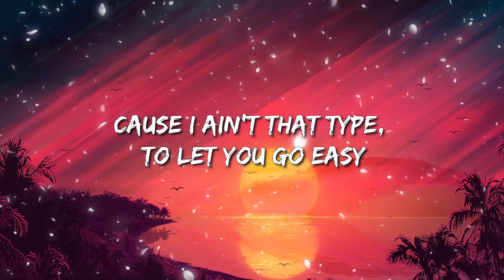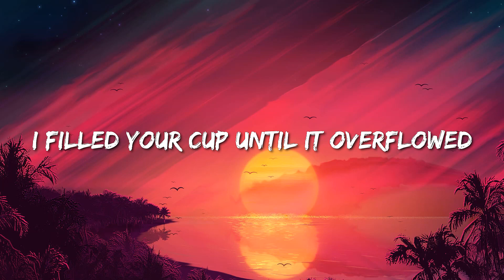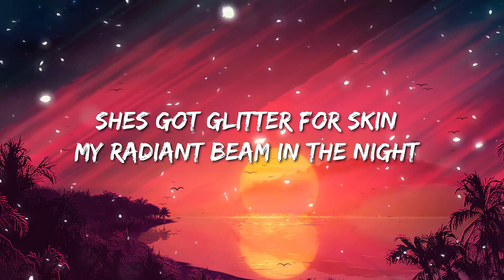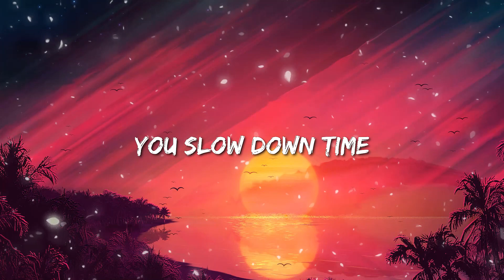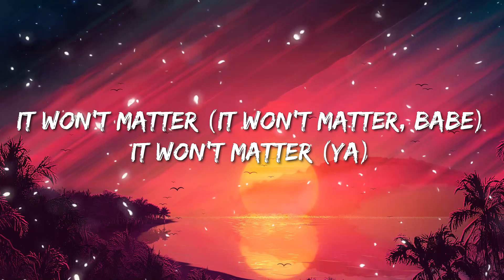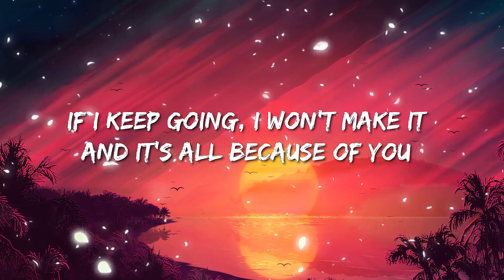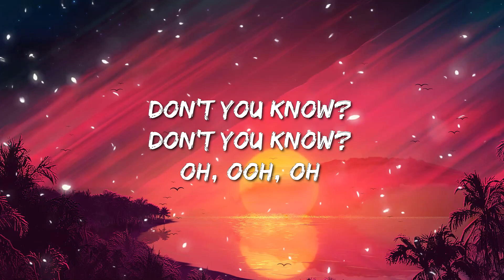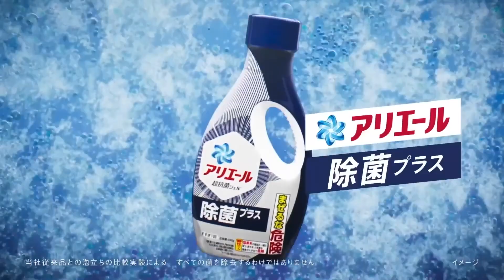Bebe Rexha - Sacrifice (Lyrics) - Flowers, Easy On Me, Peaches, Come With Me, Happier Than Ever,